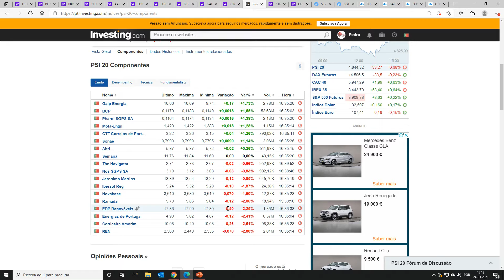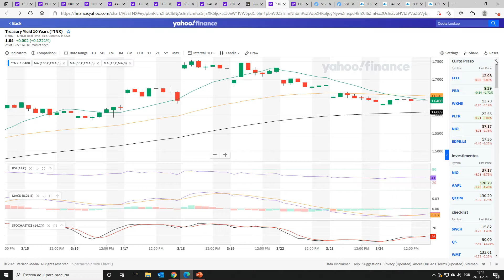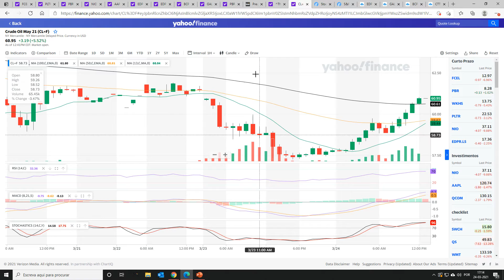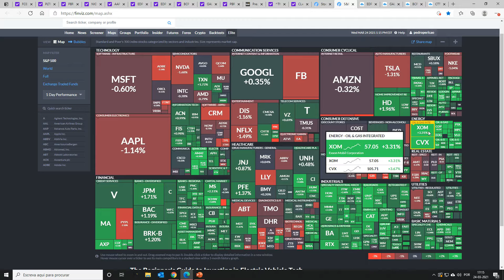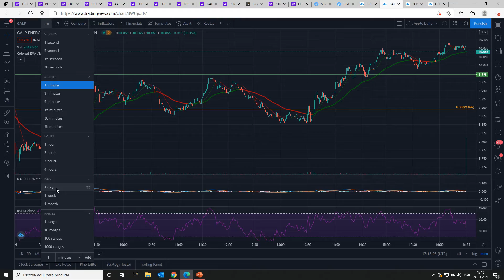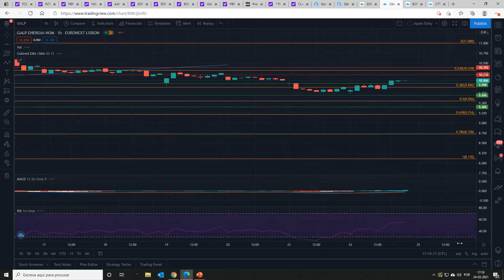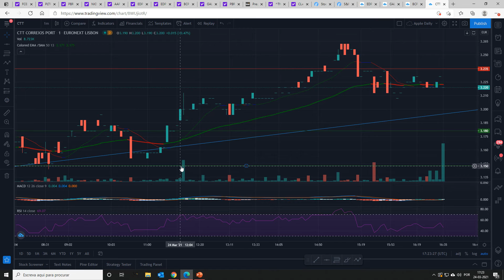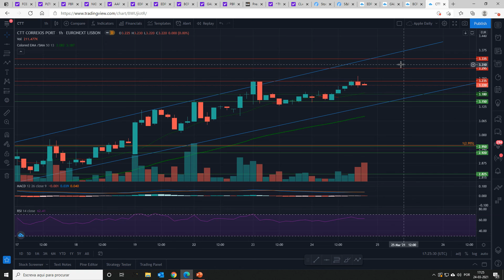Análise técnica PSI20: EDP Renováveis, BCP, CTT e GALP 24/03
Análise técnica da EDP Renováveis, BCP, CTT e GALP 24/03